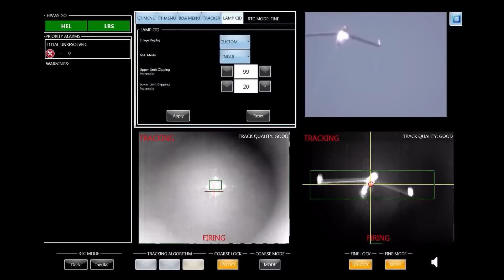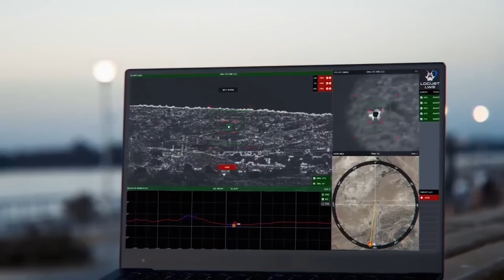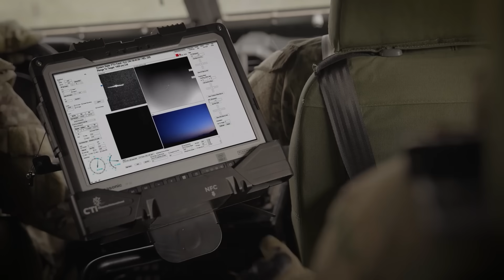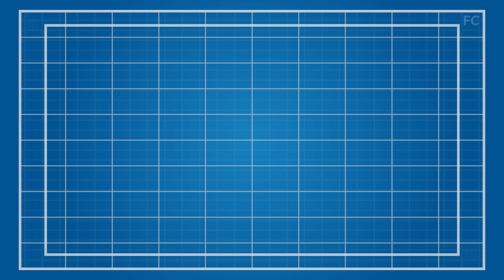Finally: US Fired $7B Laser Weapon — China SHOCKED!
Laser weapons used to be a sci-fi prop. Now they’re a line item in defense budgets — and not a small one. The U.S. alone has poured over $7 billion into directed-energy programs since 2017 — including hundreds of millions on Air Force attempts to bolt a beam onto fighter jets.
Over the last 12 months, the Navy fired a laser off a destroyer and melted a drone. Israel is about to field one that vaporizes rockets for a few dollars a shot. China just rolled out a 250-kilowatt laser turret. Russia claims it can blind satellites in orbit. It’s happening right now. And while the missiles still roar, the next wave of weapons is nearly silent.
Let’s break down the new laser arms race: who’s building what, what it can actually do — and why everyone suddenly cares.